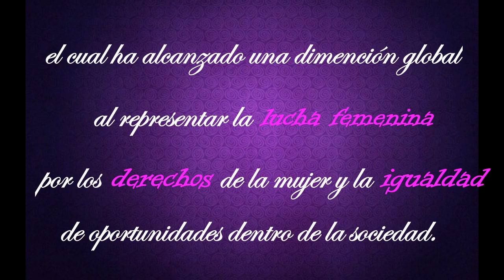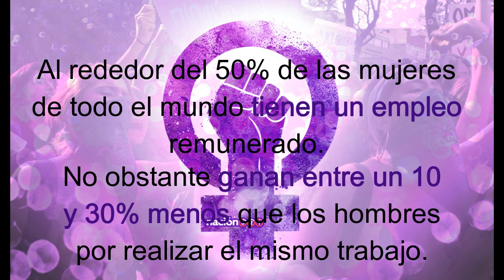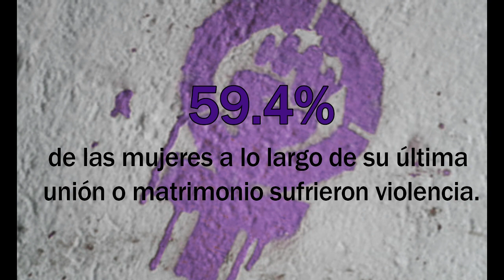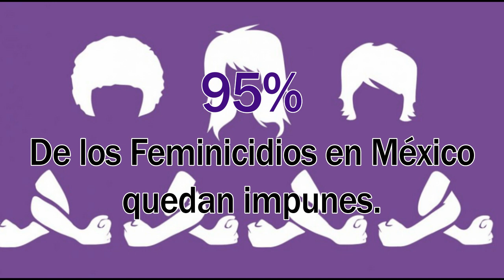CORO LMGV - SIN MIEDO COVER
Video COnmemorativo del día de la mujer 2021